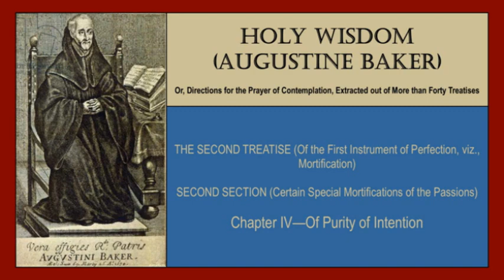Treatise II, Section II, Chapter IV - Holy Wisdom (Augustine Baker) audiobook